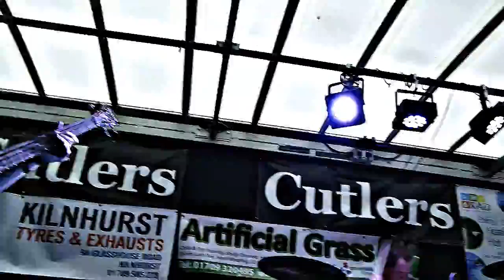Reasons To Be Cheerful - Into The Valley, Live @ The Cutlers, 9-4-16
RTBC a Sheffield based group, giving The Skids classic an outing at The Cutlers Arms, Scooter Day Festival in Rotherham. A great and very entertaining group.